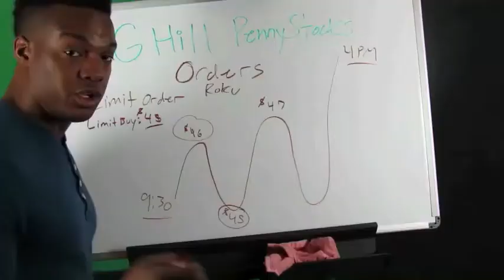HOW LONG IS THE CRYPTOCURRENCY MARKET OPEN? IS THERE UNLIMITED DAY TRADES?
Going over the cryptocurrency market hours and day trades.